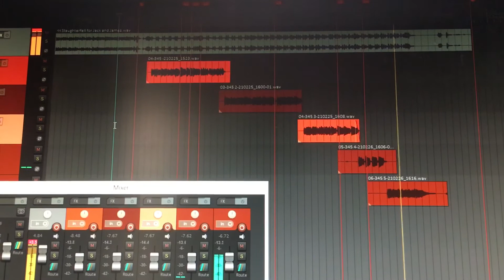‘66 ES 345 into ‘66 Princeton reverb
I get to take it out over 40 sec of Reggae🌞
‘66 ES-345 into an also ‘66 Princeton on ‘5’ works for me